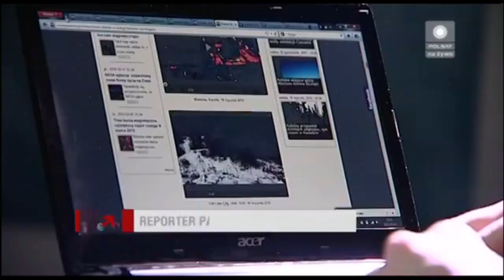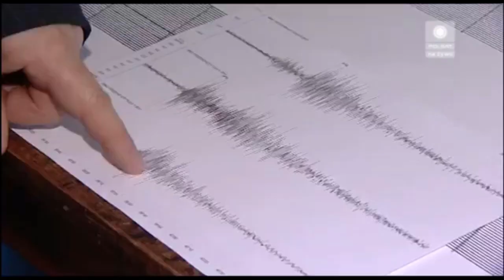Tajemnicze dźwięki po graniu w Need for Speedy [HD]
To moja pierwsza przeróbka, więc proszę o wyrozumiałość.
Jeśli grałeś w NFS-y, to wiesz o co chodzi.